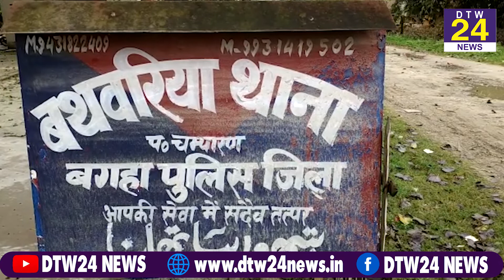वाहन जांच के नाम ASI ले रहा था रिश्वत, वीडियो हो गया वायरल